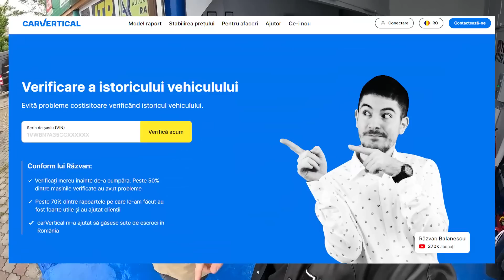EXTINCTORUL de la mașină stinge maxim o țigară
Folosește codul "99vehicles" la checkout pe carVertical și ai o reducere de 20% sau intră aici direct